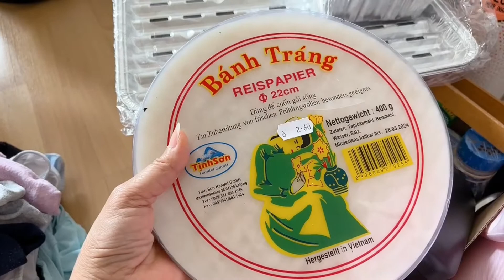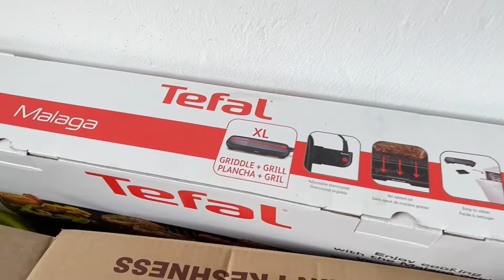CHUẨN BỊ HÀNH LÝ LÊN ĐƯỜNG | TẠM BIỆT NƯỚC ĐỨC | DU LỊCH CHÂU ÂU P1 | Xuân Mận Family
Mận xin chào cả nhà đã đến với kênh 👉Xuân Mận Family Cuộc Sống Ở Đức

XUÂN MẬN FAMILY CUỘC SỐNG Ở ĐỨC

- Mận xin chia sẻ về cuộc sống đời thường của Mận và gia đình nhỏ của mình đã và đang sinh sống và làm việc tại nước Đức. , người con xa xứ vui ít buồn nhiều.

- Ăn Uống / Ẩm Thực / Du Lịch, và những hình ảnh, khoảnh khắc chân thực nhất về đất NƯỚC ĐỨC

- Mận rất vui khi được sự ủng hộ của cả nhà rất nhiều 💕💕💕💕

Mn cần những sản phẩm Mỹ phẩm đến từ châu Âu nước Đức mà Mận chia sẻ, tin tưởng sản phẩm cũng như tin tưởng Mận . Vui lòng vào Facebook nhắn tin cho mình biết nhé. Chân thành cảm ơn Mn đã và đang ủng hộ ❤️❤️❤️❤️

✅ FACEBOOK CÁ NHÂN MẬN👉 Xuan Man Gmn

✅ FACEBOOK EM GÁI Ở VIỆT NAM 👇👇👇
✅ Áo Cưới Xuân Mân
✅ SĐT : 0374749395